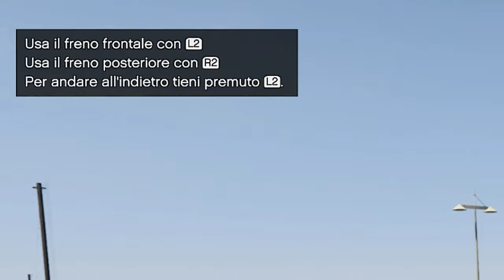🇮🇹 GTA 5 PS5 4K - MISSIONE #7: LA COCCA DI PAPÀ [GAMEPLAY WAKTHROUGH]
IL MIO SETUP:
CONSOLE: SONY PS5
MICROFONO: AKG C414 XLII
CAMERA: IPHONE 12 CAMERA FRONTALE
SCHEDA AUDIO: FOCUSRITE SCARLETT 18i8 2nd GEN
SCHEDA DI ACQUISIZIONE: ELGATO GAME CAPTURE HD 60S+
PC: ACER NITRO 5
SCHEDA VIDEO: NVIDIA GEFORCE GTX
PROCESSORE: INTEL CORE i7 (10th GEN)